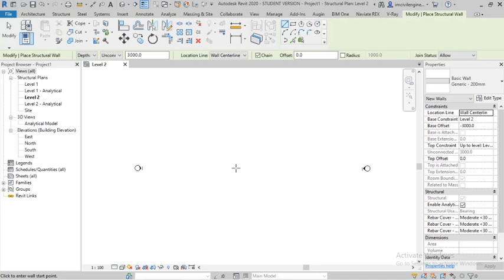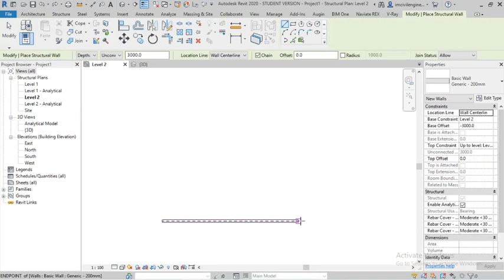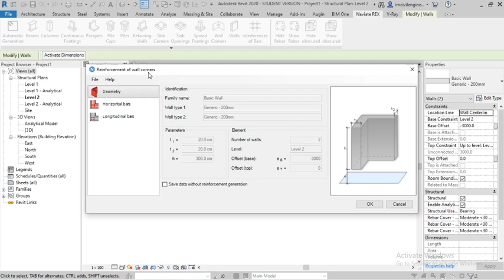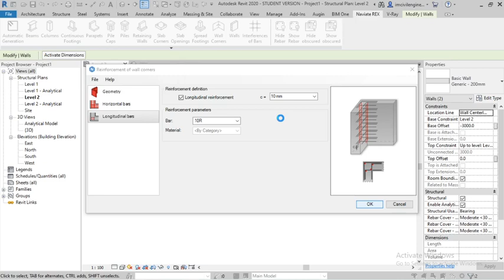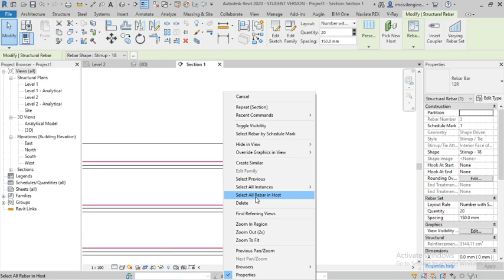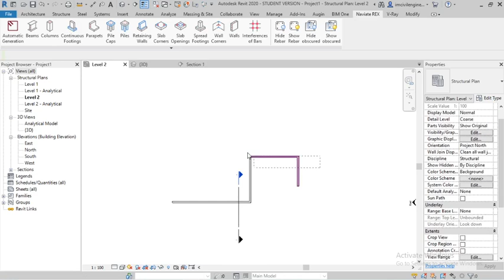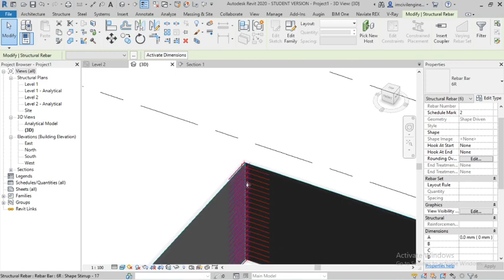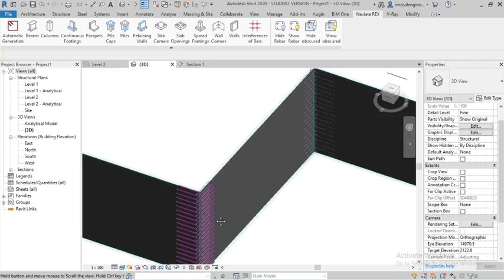#46. How to Provide Automatic Reinforcement For Wall Corner in Revit.| Revit Structure For Free.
Who wants to learn complete Revit structure free of cost only interested Candidate watch this video

Complete Revit  Structure Free .| Autodesk Revit Structure Basic To Advance |Interested person Join.

I am Going to Teach Complete Revit Structure For Free. But I need a fees as the Following Way:
2. Watch The Complete Tutorial
3. Share All the groups, Colleges Friends and Social Medial And every where.
5. Any Quarries Please Comment.